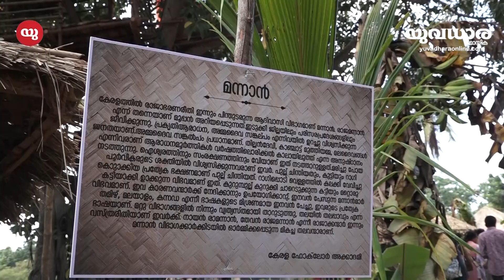ഗോത്രകലാരൂപങ്ങളെ വിവാദമാക്കിയവർക്കെതിരെ പ്രതികരിച്ച് അതിൽ പങ്കെടുക്കുന്ന ഗോത്ര കലാകാരന്മാർ ..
The official YouTube channel for Yuvadhara Online